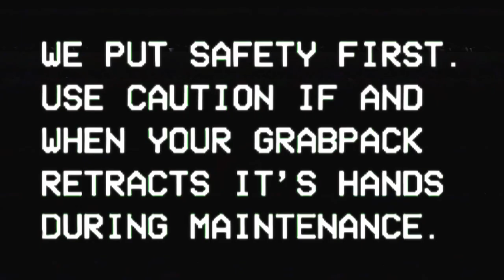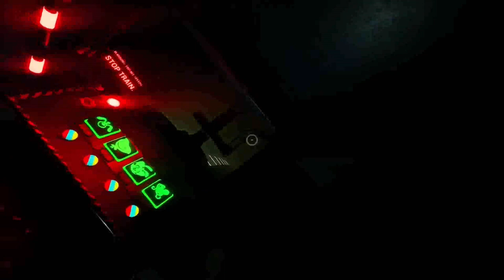Darla Mae - Rumors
Song written by Darla Mae and inspired by the horror game Poppy Playtime.